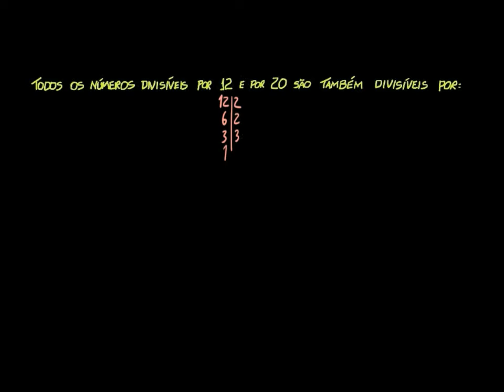Divisores Comuns - exercícios - Khan Academy em português (6º ano)